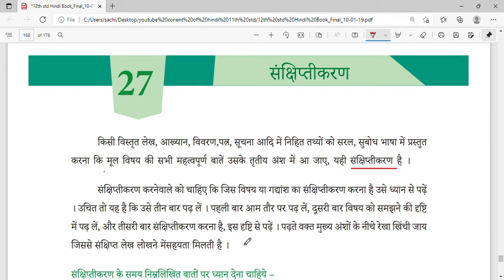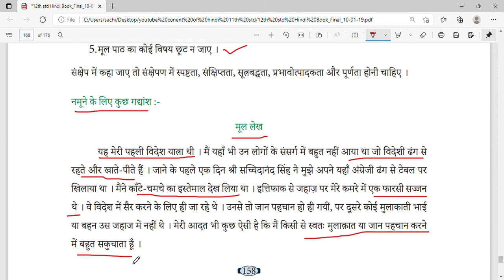Tamilnadu State Board Hindi Class 12 Grammar - Sankshiptikaran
संक्षिप्तीकरण